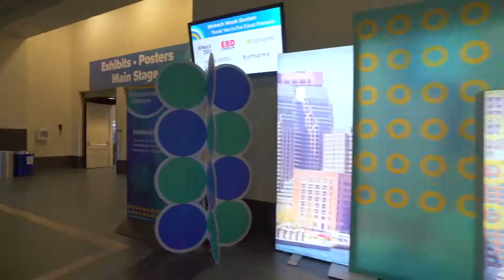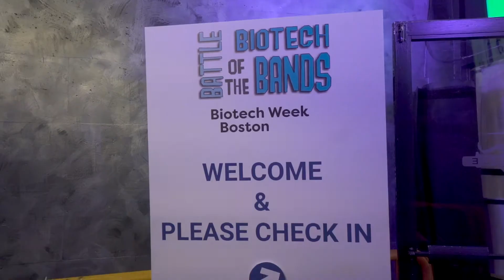Biotech Week Boston 2017 Highlights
KNect365's Biotech Week Boston (BWB), held September 25-28, 2017 at the Hynes Convention Center in Boston, MA, provided access to the most inventive scientific minds and business leaders in Boston and around the world. BWB is dedicated to accelerating the business of biotechnology through new ideas, science, technology and partnerships to make a positive impact on patient health. It is a festival of leading events spanning the drug development value chain.